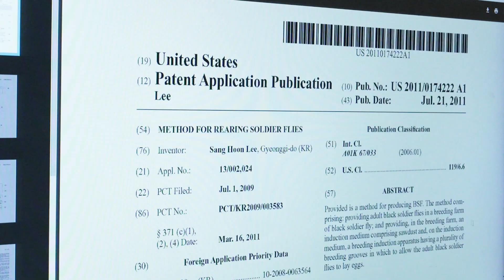廚餘成國際問題 "黑水虻"是最好出路?! - 由香港主辦的 2022 首個國際性黑水虻會議: 一同探討可持續的糧食、飼料、肥料、醫藥及科研發展 - 宣傳片 - 川上生物科技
“香港主辦!!首場國際性黑水虻會議”

由香港城市大學主辦,
在政府環境及自然保育基金及川上生物科技的支持下,
成功舉辦了全球首個國際性黑水虻會議。

於2022年8月15-16日,一連兩日,
展開對黑水虻科研成果的交流和探討。

會議一共邀請了17位講者,
包括了美國、中國、德國、瑞典、
澳洲、義大利、秘魯、印尼的大學講師,
3間私人企業。

研討範圍涵蓋了黑水虻的生物學、抗菌特性、
驅蟲性質、營養學、農業應用、廚餘轉化技術、
產品、作為替代蛋白的可能性等等,
有望可以解決糧食短缺、農業廢棄物污染、新抗生素的發展。

BLACK SOLDIER FLY: FROM BASIC SCIENCE TO APPLICATIONS
INTERNATIONAL VIRTUAL CONFERENCE 2022